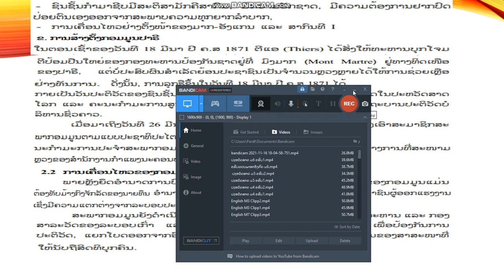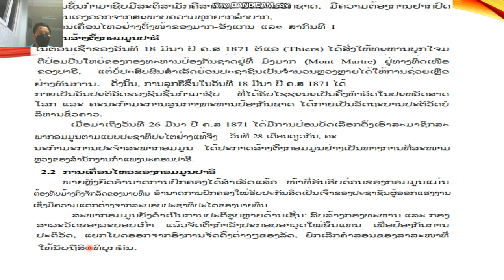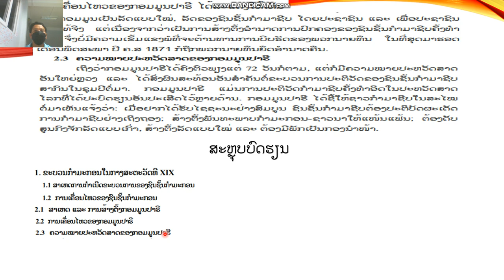ປະຫວັດສາດ ມ 6 ບົດທີ6 (ຕໍ່) ຄລິປ2 17/11/21